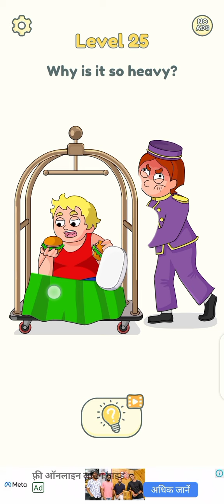Dop 2 easy gameplay wiggler#